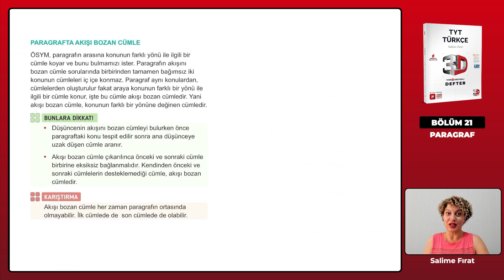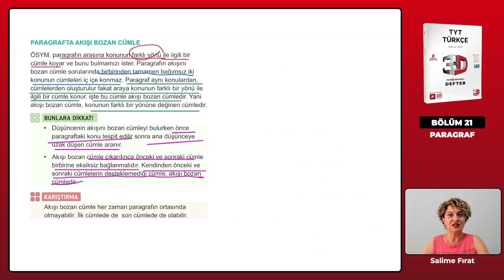Ders 217 - Paragrafta Akışı Bozan Cümle